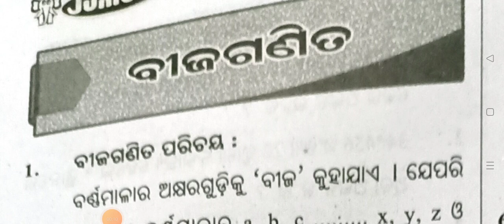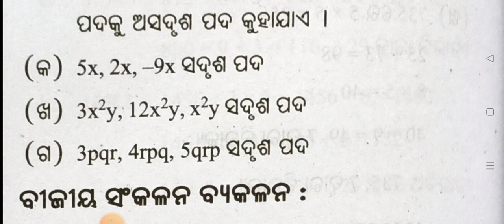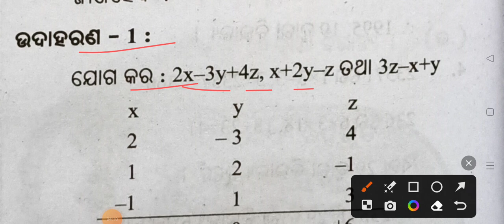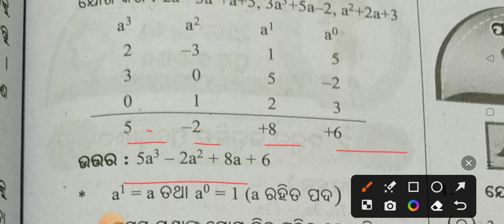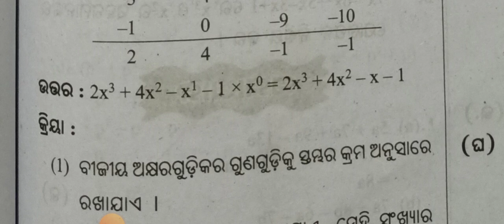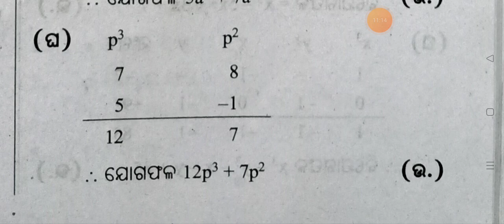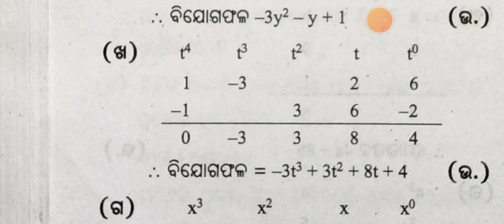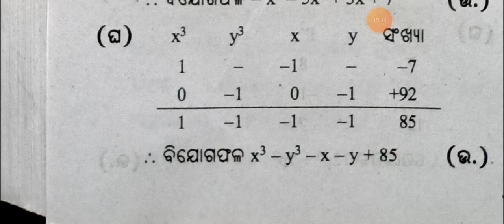Class 6 math badhika ganita chapter 6 question answer // Odia medium // ଶିଶୁ ମନ୍ଦିର